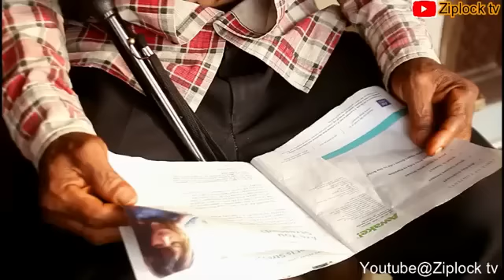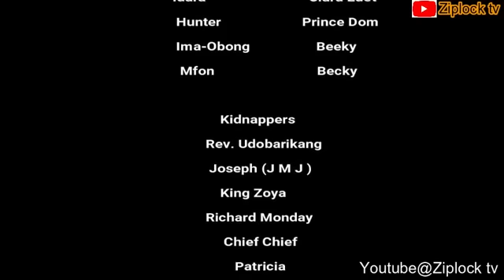EDIMA | ziplock TV(RELOVE)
Wow this movie name EDIMA (relove)
Have a lot of moral lesson watch it now